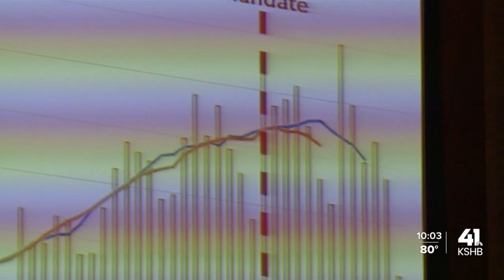KCMO council committee votes to recommend extending city's mask mandate